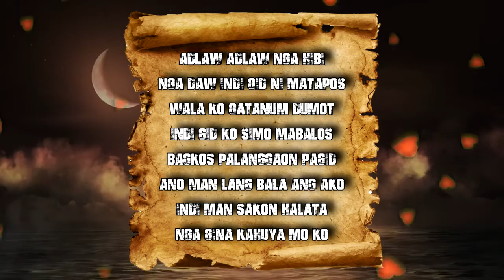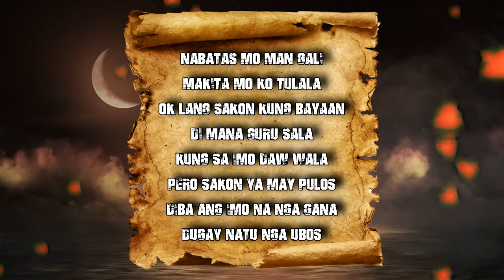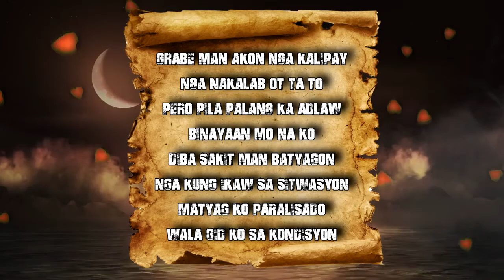Krypton - Promesa Pt.II (Official Music)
Mix and Mastered - John Mark Lingco (Reszbak)
Composed - Kris Jude Hocon (Krypton)
Produced and Arranged - John Mark Lingco (Reszbak)
Vocal Tracks Recorded @ MDPK Laboratory